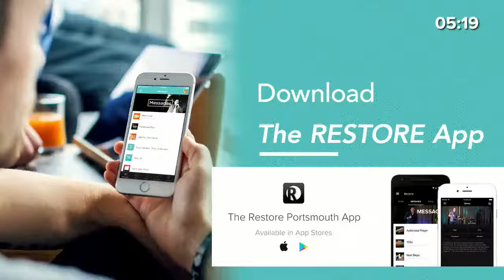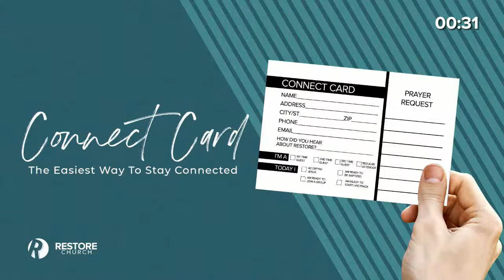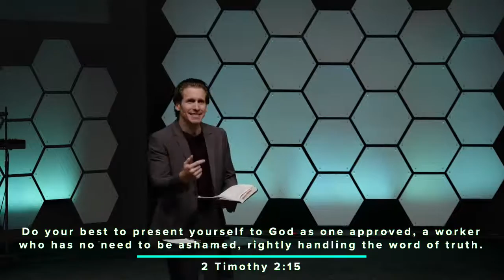Restore Church 6 Year Celebration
On January 30, 2022 Restore Church celebrated 6 years of ministry in Portsmouth, VA.
Watch the service as Pastor Marc and the team welcome friends from the original launch team.

WE’RE OPEN
We’re continuing to monitor guidelines and best practices for gathering in a safe way. Learn more about our services and plan your

NEXT STEPS
Have you made a decision to follow Jesus? You may be wondering what’s next on your journey. We want to help! Let us guide you to your next steps in your walk with Christ

ABOUT RESTORE CHURCH
Wherever you are in life, you have a purpose. Restore Church wants to help you find your next step. Our hope is that your journey will include joining us at a service this weekend